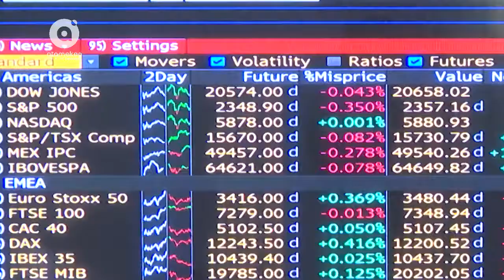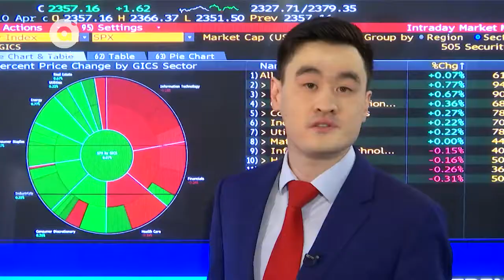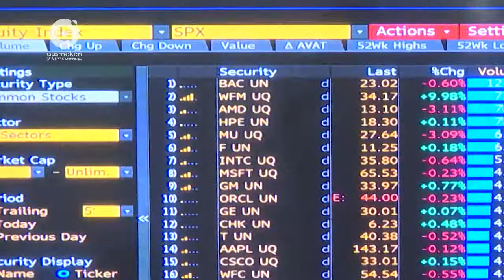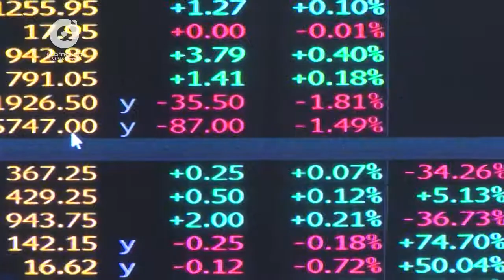Обзор финансовых рынков от "Асыл-Инвест" за 11.04.2017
Ведущий: аналитик компании "Асыл-Инвест" - Каныш Абдразаков.